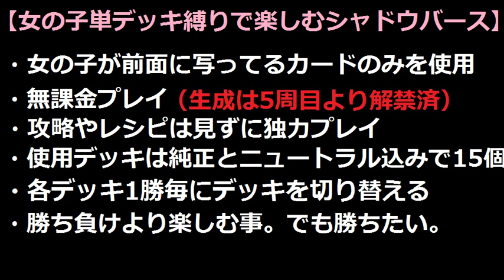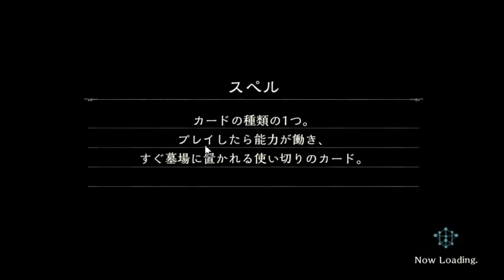女の子単デッキ縛りで楽しむ【シャドウバース】ロイヤレス＠15周目 構築パート【Shadowverse】実況Part303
ロイヤレスはめっちゃ悩ましいんですよね。
決め手がないだけに(´ω｀)